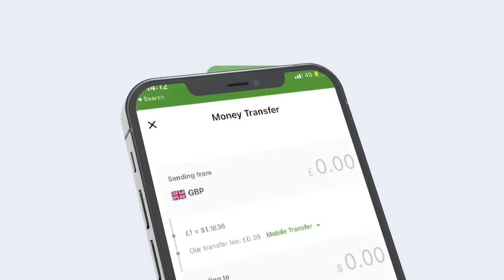Madaxweyne Xasan Sheikh oo ku wajahan markale Baydhabo